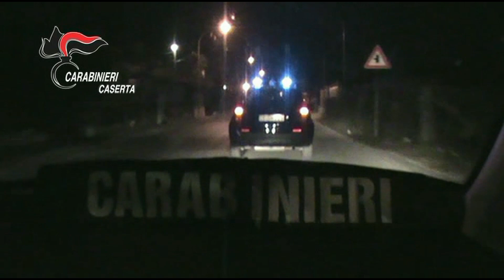video repertorio operazione carabinieri Mondragone 30102018